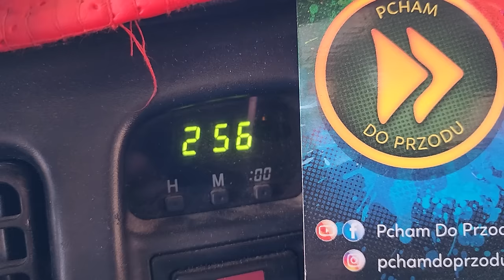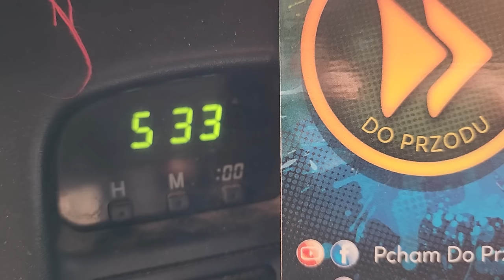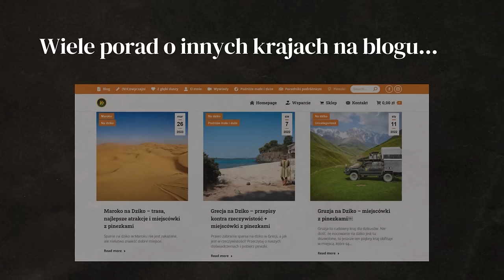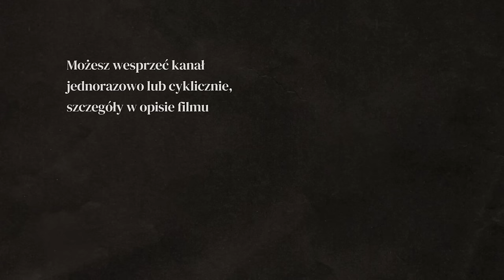ŻĄDALI PIENIĘDZY NA GRANICY MAROKO - MAURETANIA - AFRYKA #23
Kłopotliwe przejście graniczne Maroko - Mauretania oraz pierwsze wrażenia z Mauretanii. Stan techniczny pojazdów pozostawia wiele do życzenia. Niektóre samochody stanowią zagrożenie na drodze! Czy uda się spać na dziko w Mauretanii? Czy jest bezpiecznię? oraz próba kupienia karty SIM?

W tym odcinku: przejście graniczne MAROKO - MAURETANIA

WSPARCIE KANAŁU
- jednorazowo dowolną kwotą

- wsparcie cykliczne
PATRONITE

0:00 - kłopotliwa granica Maroko - Mauretania
11:09 - drogi w Mauretanii
13:30 - spanie na dziko w Mauretanii
18:55 - Mauretania pierwsze wrażenia
23:09 - samochody w Mauretanii